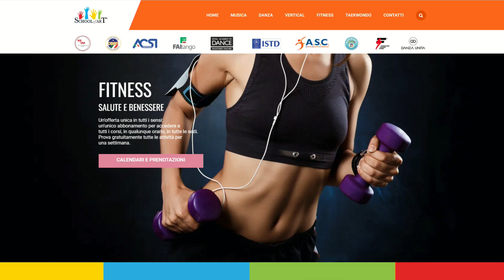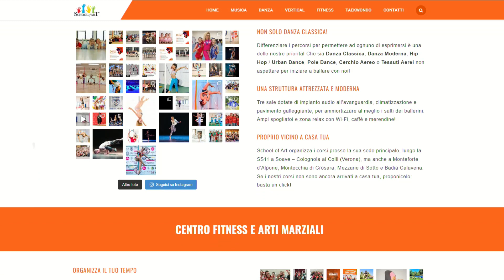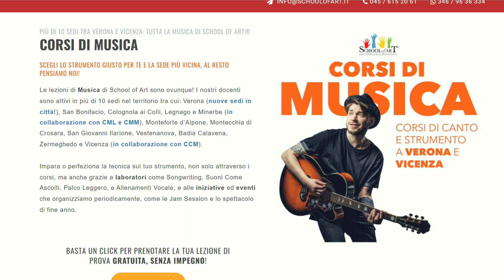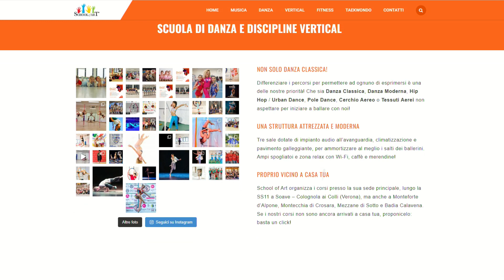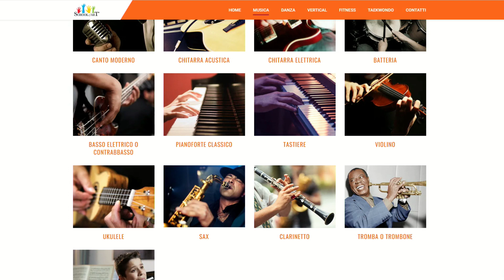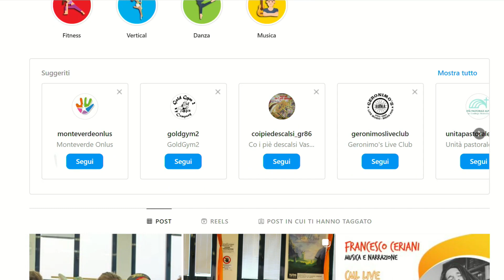TUTTI AMICI - FRANCESCO E MATTEO - School of Art